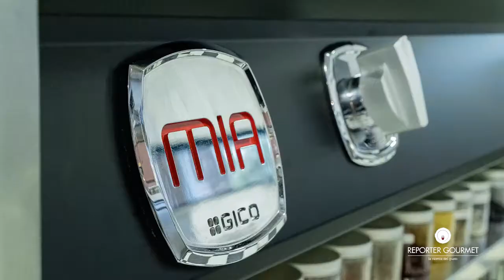GICO per Peter Brunel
Lo chef Peter Brunel ha messo il suo volto e la sua firma in una nuova grande insegna nella punta nord del Lago di Garda. Nel "Peter Brunel Ristorante Gourmet" ad Arco di Trento ha voluto ricreare casa sua, partendo dagli arredi della sala alla personalizzazione di una cucina ambiziosa, che riproduce quella del Vittoriale di Gabriele D'Annunzio.

L'intervista di Marco Colognese per Reporter Gourmet.